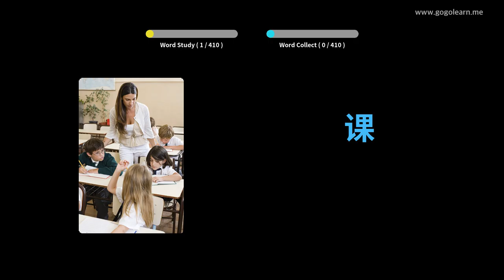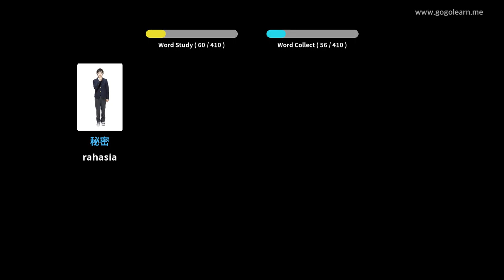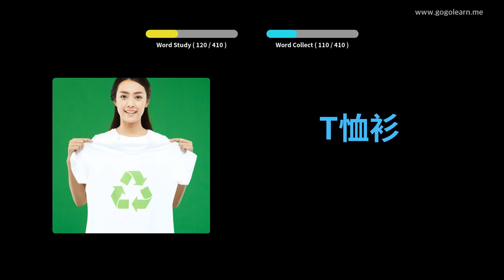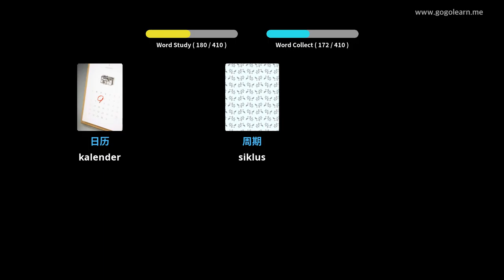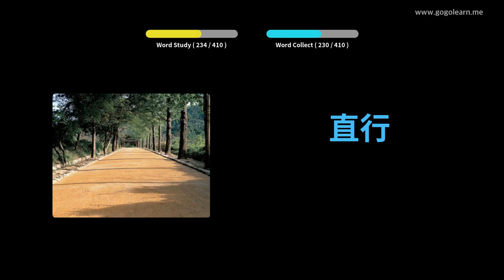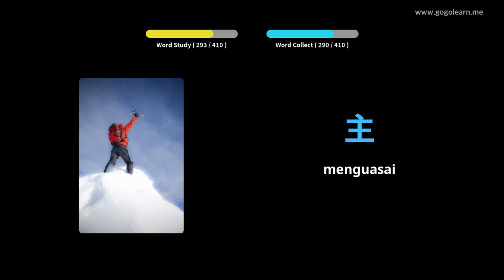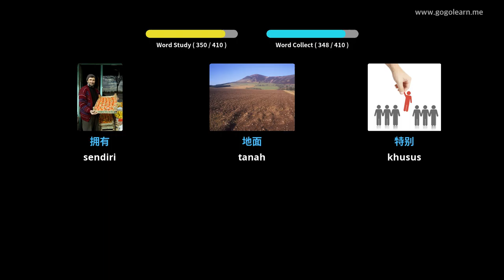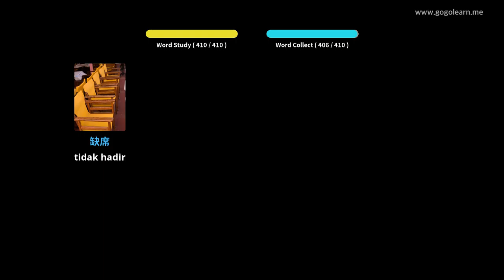Kosakata Bahasa Cina Sekolah Menengah 1 | Golearn